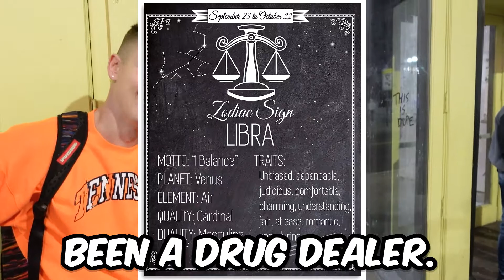ZODIAC SIGNS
Do you believe in Zodiac Signs?